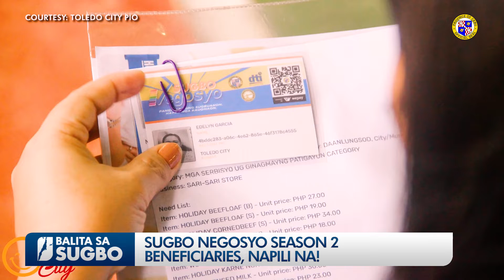SUGBO NEGOSYO SEASON 2 BENEFICIARIES, NAPILI NA!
Human sa makuti nga pagsusi, napilian na sa Kapitolyo ang mga beneficiaries sa IKADUHANG HUGNA sa SUGBO NEGOSYO,